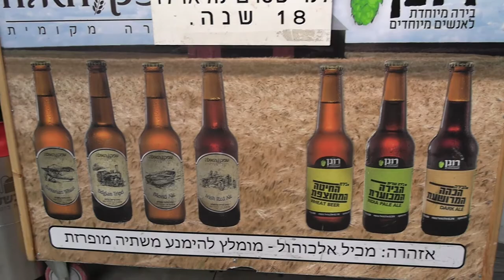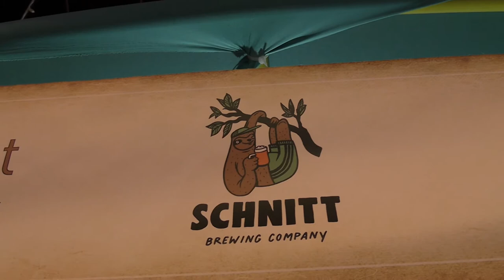Exploring The Israeli Craft Beer Scene At The Jerusalem Craft Beer Festival 2022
This week, the First Station complex in Jerusalem was host to a two day craft beer festival showcasing some of the best microbreweries and large-bath beer from around Israel.

(Sorry about the audio quality. Forgot to push a button and ended up with only internal audio for most of the video!)

== Timestamps ==

00:00 - Intro
01:16 - Tomer from Srigim Brewery in Emek HaEla
01:42 - Fass Brewhouse from the Golan
02:47 - SuperHeroes.beer
03:49 - Ephraim Greenblatt, founder, owner, Hatch Brewery
05:26 - Birateinu founder on the evolution of the craft beer scene in Jerusalem
06:16 - Max from Canada, a new immigrant, gives his thoughts on the Israeli beer scene
06:47 - My friend Jason Naperstek gives his thoughts on the festival